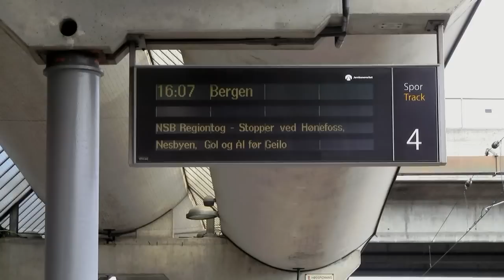Train Travel Norway: Oslo Central Station, departure for Bergen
The original soundtrack I Giorni (Ludovico Einaudi) has been removed on July 27, 2017,  because the video was blocked.

Oslo Central Station, filmed on June 21, 2011, a nice, shining, sunny, warm day. waiting for the train to Ål and leaving finally at 16:07 with the so called Bergen Line, or Bergensbanen (Norwegian).